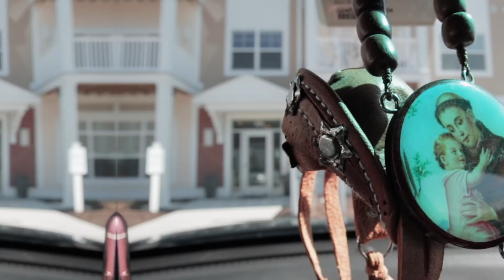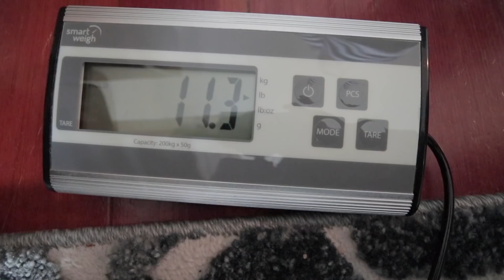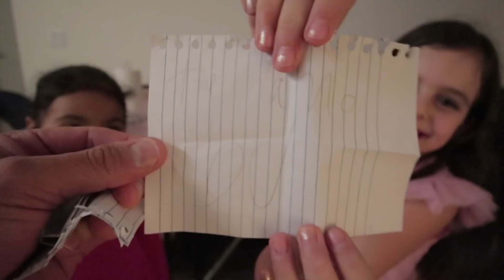Onde se compra caixa, aluga caminhão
Nesse video
* Trocando o carpete do meu prédio
* Conhecendo uma pessoa que trabalha com redirecionamento
* Comprando caixa para envio
* Onde alugar caminhão para ir na doação
* O carro do martelinho
* Reunião na casa do Marcelo e Tais

Instagram da Vanessa

POR FAVOR, NÃO ENVIE AUDIO, apenas mensagem. Todas suas mensagens ficarão armazenada como registro da conversa.